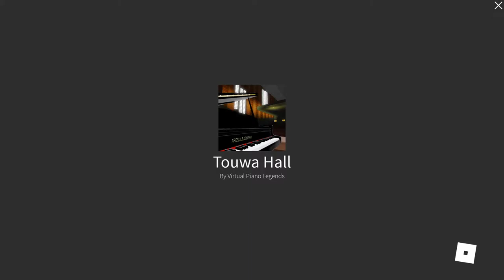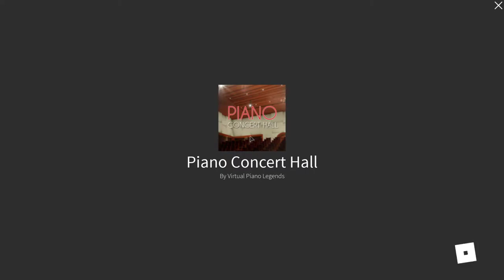Fooling around with friends Part 2 — May 9, 2020 | Inclinant Archives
Sometimes it gets boring just playing Virtual Piano, and we had nothing better to do…

Piano Hall had this portal to teleport you to Touwa Hall, which is where Piano Recitals and Open Stage Nights were held in the past.

I remember attending a few of them, and it was really fun except the fact that they just had to host it in the middle of the night for my timezone.

Couldn't really play well at the time as it was in the middle of the night, plus all the Lego people staring at you with their souless eyes makes you damn nervous.